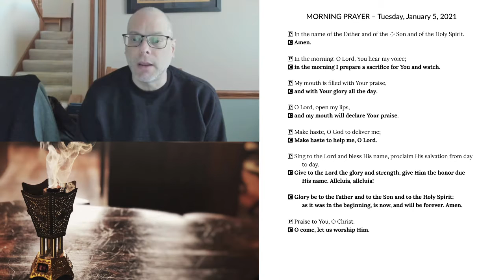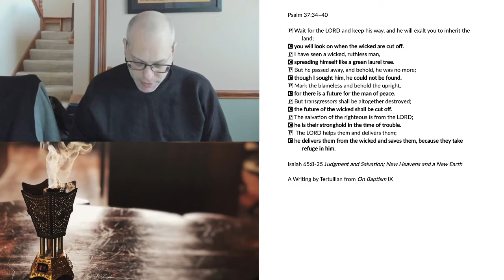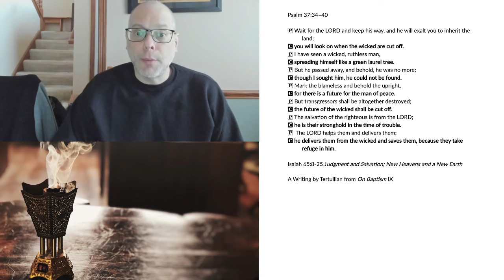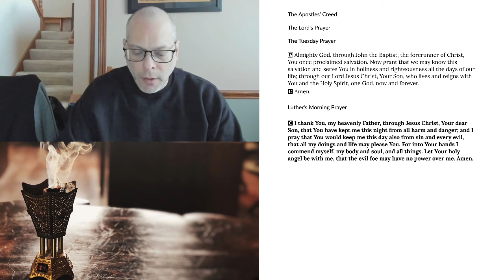Morning Prayer for Tuesday, January 5, 2021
Isaiah 65:8-25 Judgment and Salvation; New Heavens and a New Earth
A Writing by Tertullian from On Baptism IX